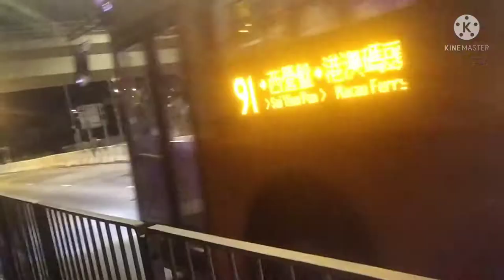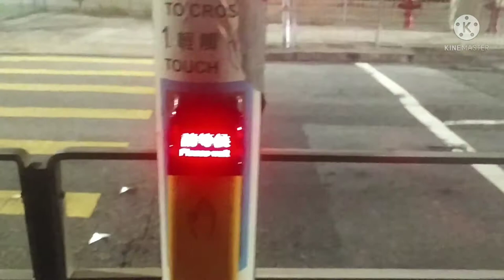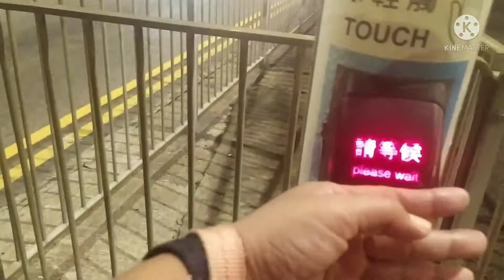Night Walked with my dogs, Biscuit and Ruby#chithabertv#vlogger